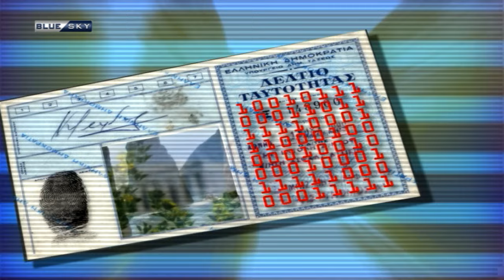ΠΡΟΣΩΠΙΚΑ ΔΕΔΟΜΕΝΑ | 12-04-24